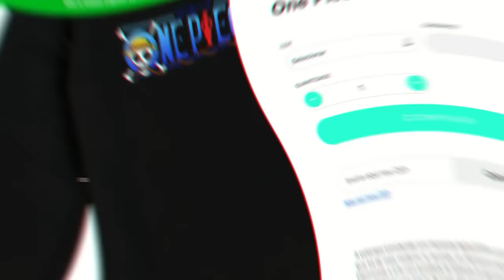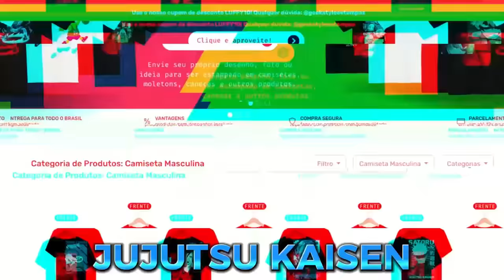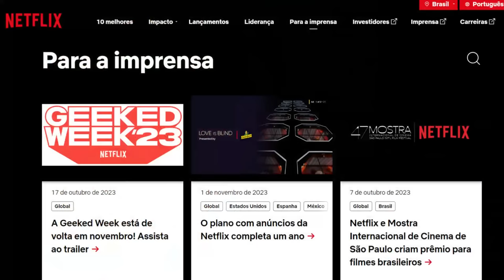CONFIRMADO! DATA DE LANÇAMENTO DOS NOVOS EPISÓDIOS DE ONE PIECE DUBLADO NA NETFLIX! (E MARINEFORD?)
SIM! É EXATAMENTE COMO VOCÊ LEU NO TÍTULO DESSE VÍDEO! Está confirmado o lançamento de novos episódios de One Piece dublado na Netflix! E o melhor de tudo é que a data exata desse lançamento já foi divulgada e eu vou revelar ela aqui neste vídeo!

Muitas pessoas estavam ansiosas pela chegada desses novos episódios, inclusive eu, até porque já faz um bom tempo que eles foram lançados na Netflix em outros países, infelizmente o Brasil acabou ficando de fora desse lançamento, mas finalmente eles irão lançar esses episódios aqui no Brasil.

Eu realmente estou muito feliz por finalmente poder anunciar a data do lançamento desses novos episódios aqui pra vocês, porém, por mais que a Netflix esteja enfim postando novos episódios de One Piece, infelizmente eles removeram muita coisa desse lançamento. Basicamente, esse lançamento vai ser bem diferente do que estávamos esperando.

Se você quer entender e descobrir tudo sobre como vai ser esse lançamento de One Piece dublado, quantos episódios serão, a data de lançamento, o que foi removido, enfim, assiste esse vídeo até o final, pois aqui eu vou te explicar tudo com detalhes.